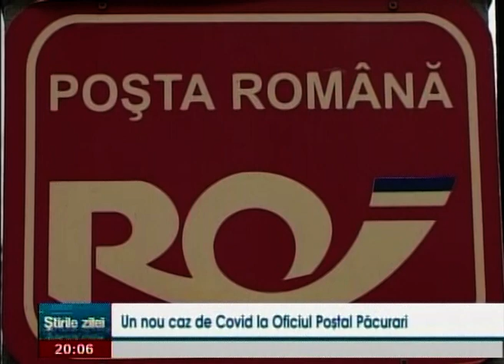Un nou caz de Covid la Oficiul Postal Pacurari